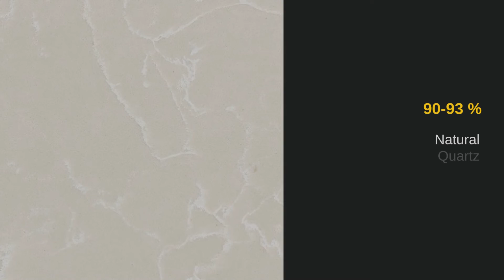9 Unistone Botticino Quartz Photos to Inspire Your New Project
This short video shows you the natural beauty of the Unistone Botticino a non-porous worktop material ideal as a practical marble alternative. It includes the material’s specifications, available thicknesses, finishes, and more.

About Unistone

UNISTONE quartz-based engineered stones contain up to 93% pure natural quartz aggregates attached with polymer resin and colourings and have a far higher hardness and flexural strength than natural stones and other manufactured materials.

UNISTONE products are suitable for interior applications such as kitchen worktops, wall panels, bathroom vanities, and flooring because of their unique and abundant beauty.

UNISTONE quartz has NSF certification for food safety (ANSI 051) and is GreenGuard-certified for the absence of volatile organic chemicals.
In addition, Unistone worktops are microbial resistant, making them a safe product for the environment, inhibiting mould development, and antibacterial.

UNISTONE is a brand by Brachot-Hermant, a Belgian company that has been in the worktop, quartz surfaces, and kitchen worktops business for over 40 years. They are one of the few companies in Belgium that can distribute quartz surfaces with the right quality, thickness, and unique designs.

Brachot's collection comprises blocks, slabs, tiles, and projects chosen from recognised worldwide quarries and suppliers by a team of professionals in-house.
In addition, the company uses an equally high degree of knowledge and expertise to create and market blended materials like composite, terrazzo, and ceramics.